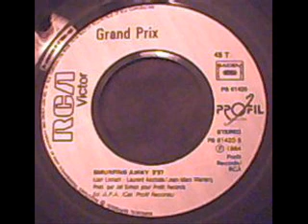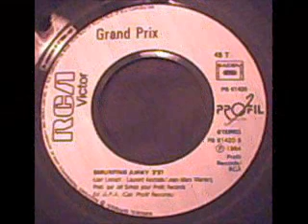Grand Prix - Smurfing Away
Another well fucked up tune by this enigmatic French band